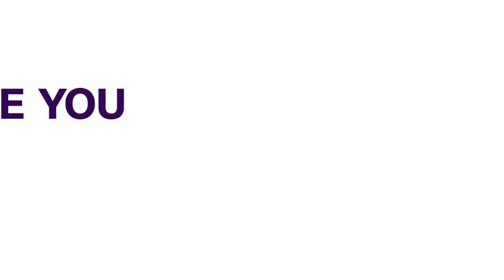Suspected ADF Militia Kills 23 In Eastern Region | AFRICAN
Suspected ADF militia fighters have killed 23 people in a new massacre in the eastern Democratic Republic of Congo.